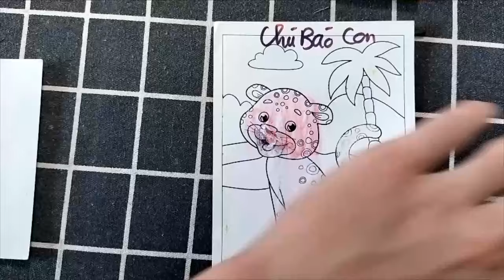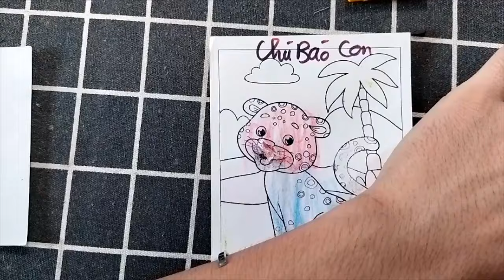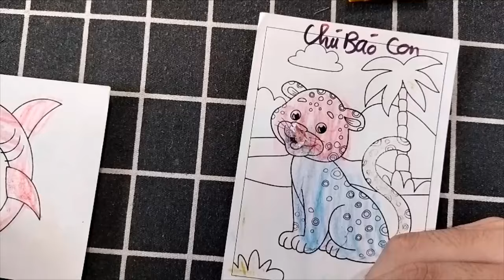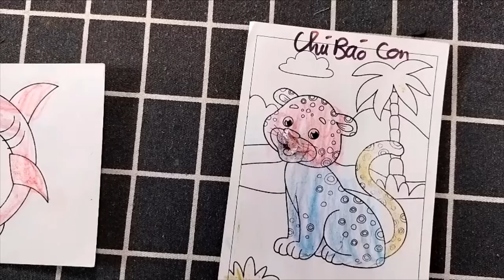RAJ SAWLE | Hướng dẫn vẽ, tô màu bằng giấy đơn giản mà ai cũng có thể làm được: chú báo con tâp nâng